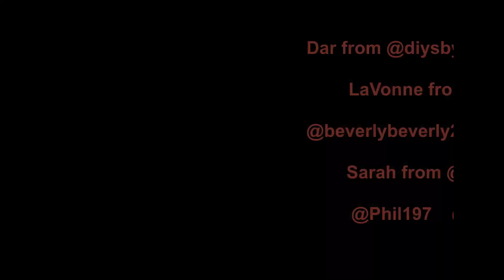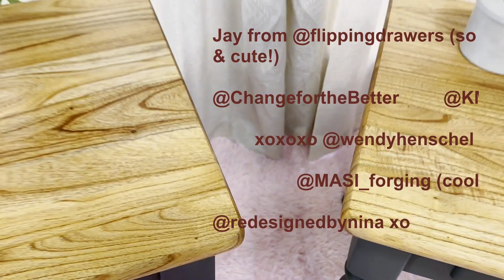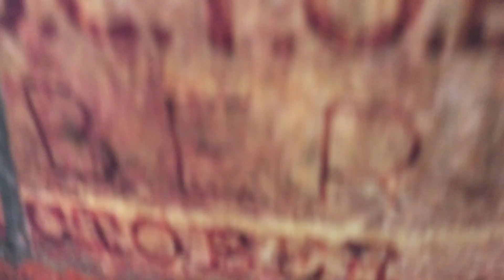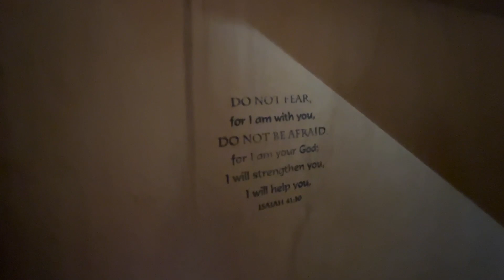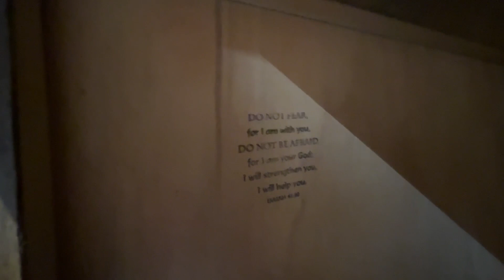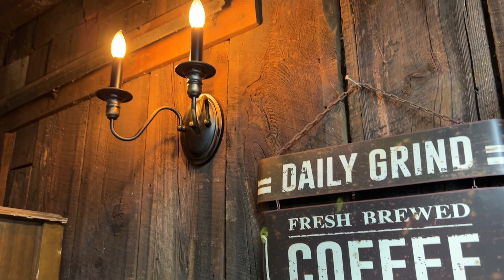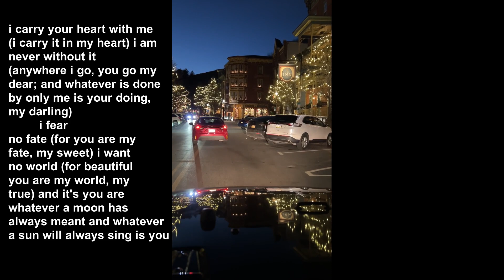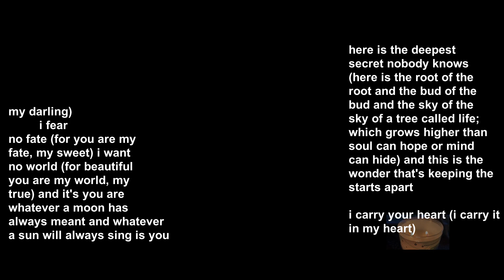Christmas in The Barn